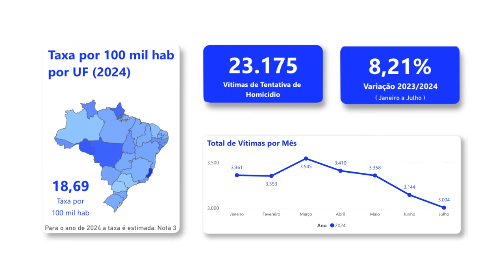Paraná teve reduções acima da média nacional no registro de diversos crimes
Segurança: O Paraná teve reduções acima da média nacional no registro de diversos crimes que envolvem vítimas e em outras ocorrências criminais entre janeiro e julho de 2024 em relação ao mesmo período do ano passado